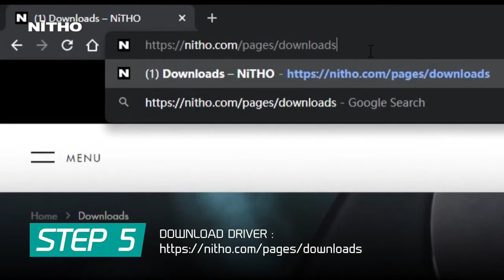🏎🏁Nitho Drive Pro Racing Wheel With Vibration 🏎 (MLT-DP20-K) How to setup and install on PC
Multi-format gaming steering wheel compatible with PlayStation4 & PlayStation3, Xbox Series X/S & Xbox One (all versions), Nintendo Switch, and PC

9 inch (23 cm) steering wheel diameter with 180 degrees angle lock to lock, 3 sensibility levels adjustment, and rumble vibration with dual motors